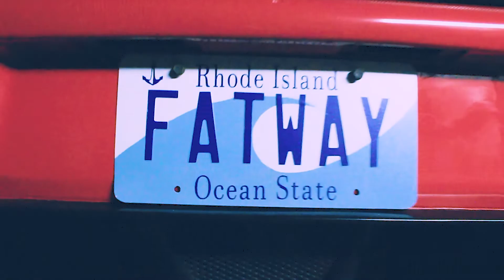Post Malone "WOW" PARODY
Parody Rapper Sir Loin with another FATMIX
FATWAY WHOLE LOTTA FAT